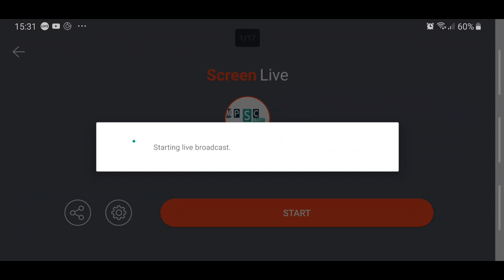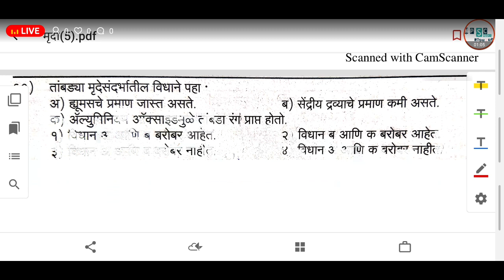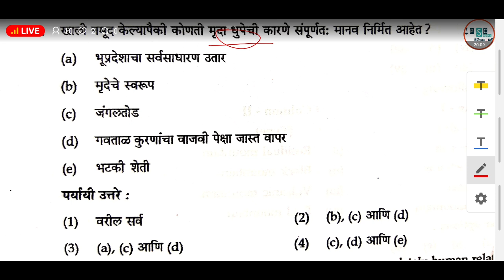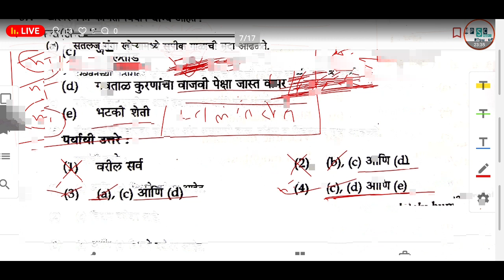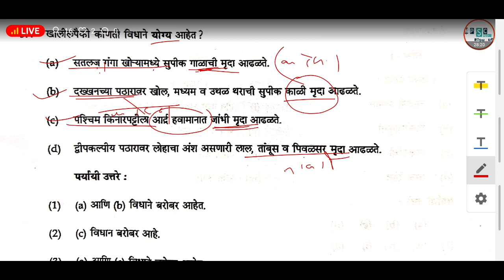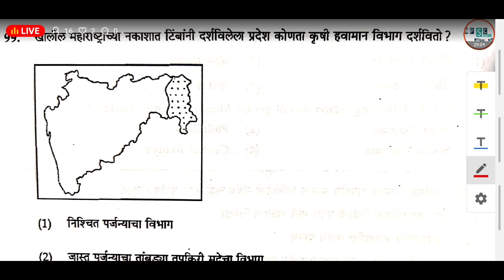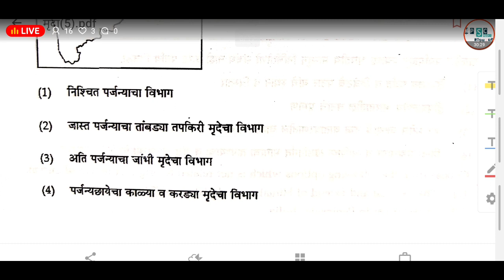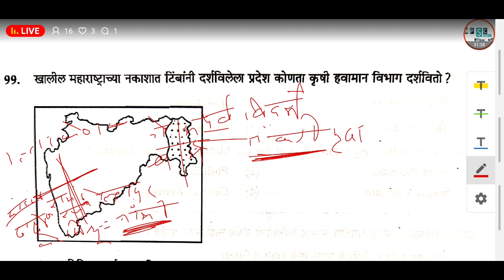मृदा प्रकार/ Types of soil